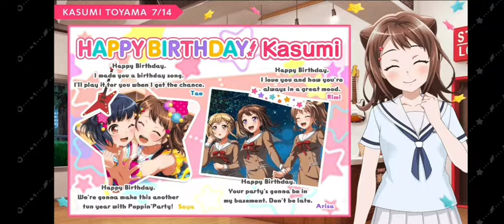[BanGDream/EN2020] 07/14 Toyama Kasumi Birthday Opening & Area Chat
07/14 Toyama Kasumi Birthday Opening and Area Chat from Bang Dream Girls Band Party! English Version 2020